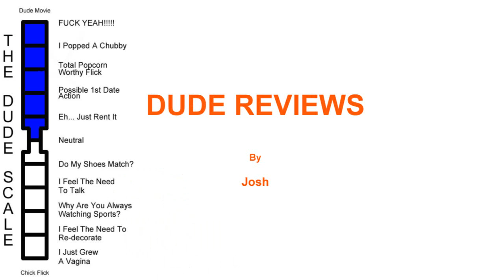Dude Review - Looper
So this review is about the recently released "Looper".  And by recent I mean like a month ago.  Whatever.  I dug the movie.  If you guys are into sci-fi and thinking type movies (think "Inception"), you should check this flick out.

If you want your own business that has no overhead, unlimited earning potential, only takes part-time work, is completely self-sustaining, produces residual income and is blowing up right now, join my team:  thejoshb.vemma.com

Like/com/sub/fav/share